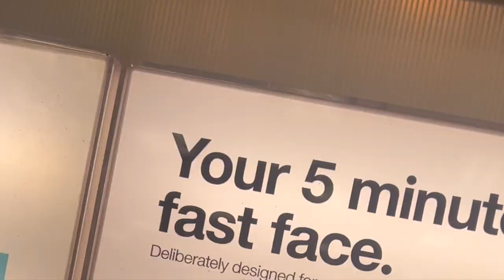Sunday Funday Vlog | What I do on a Sunday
How beautiful it is to have a great family Sunday funday! In this vlog I'll share insight into a typical Sunday for my family and I. I hope you all enjoy!

Lifeintheashlane

Lifeintheashlane_